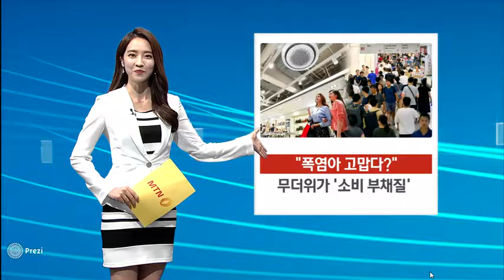[MTN] "폭염아 고맙다?"...더위 덕에 소비 부채질_TV로 보는 카드뉴스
1)
폭염을 피해 이른바 '실내 피서'에 나서는 사람들이 늘면서 쇼핑몰이 북적이고 있습니다. '폭염 때문에' 힘들긴 하지만, '폭염 덕분에' 특수를 누리는 곳도 있습니다.

2)
지난달 롯데백화점과 아울렛의 매출(기존점 기준)은 1년 전보다 7.2%, 구매 고객 수는 6.8% 늘었습니다. 이달(15일 기준)에도 각각 8.3%, 7.5% 증가했는데요. 매출 정체에 빠져 있던 유통업계는 '폭염 피서'로 인한 특수를 누리고 있습니다.

3)
커피전문점들은 도심속 '오아시스'로 꼽힙니다. 스타벅스에서 7~8월(15일 기준) 아이스 아메리카노 매출은 1년 전 같은 기간보다 15% 증가했고, 엔제리너스커피 아이스 제품 매출은 24% 뛰었습니다.

4)
시원한 먹거리 수요도 급증했는데요. 편의점 GS25에서 아이스크림 매출은 30% 이상 크게 늘었습니다. (전년동기비 7월 +31.2%, 8월 +35.7%)

이마트에서 생수 매출도 두자릿수 급증(7월 +14.9%, 8월 +9.8%)했고요. 수박 매출은 이달들어 더 크게 늘었다고 합니다. (7월 +5.4%, 8월 +11.2%)

5)
폭염 특수, 에어컨을 빼놓을 수 없죠. 보통 8월은 에어컨 판매 '끝물'이라고 하는데, 올해는 다릅니다. 에어컨 제조공장은 지금도 '풀가동'되고 있다고 하는데요. 올해 에어컨 판매량은 지난 2013년 최고 기록이었던 200만대보다 10% 더 많은 220만대에 달할 전망이라고 하네요.

6)
기상청에 따르면 지난달 전국 평균기온은 25.4도, 최고기온은 29.7도로, 과거 30년 평균치(7월)보다 각각 0.9도 높았습니다. 사실 숫자보다는 몸으로 이미 체감한 기온이죠? 지금 대한민국은 건강을 지키기 위해, 그리고 전기요금을 아끼기 위해 '도심 피서'에 한창입니다. 올여름은 정말 "즐길 수 없다면 피하라"는 말이 딱인 것 같네요.